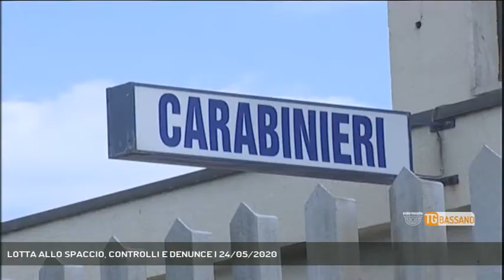LOTTA ALLO SPACCIO, CONTROLLI E DENUNCE | 24/05/2020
TG Bassano del Grappa 24/05/2020 - THIENE - Lotta al spaccio nel thienese. In due distinte operazioni i carabinieri hanno sequestrata sostanza stupefacente e denunciate alcune persone || E' lotta al spaccio nel thienese. In due distinte operazioni i carabinieri hanno sequestrata diversa sostanza stupefacente e hanno denunciate alcune persone - Servizio Gabriella Basso, immagini - Repertorio, montaggio Fabio Verin - Segui Rete Veneta anche sul digitale terrestre! Visita il sito